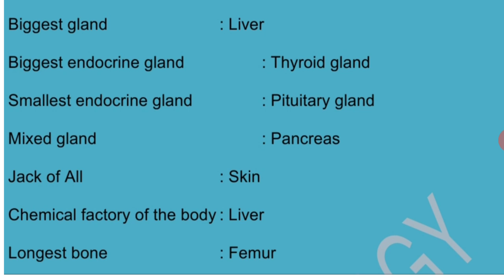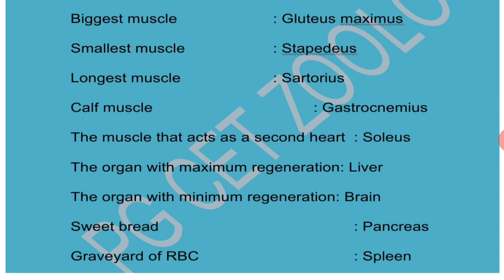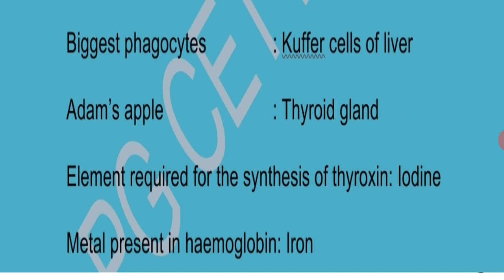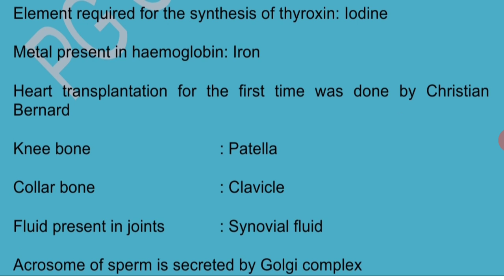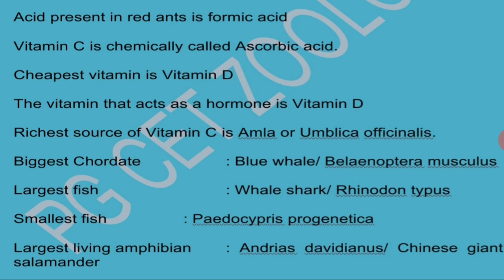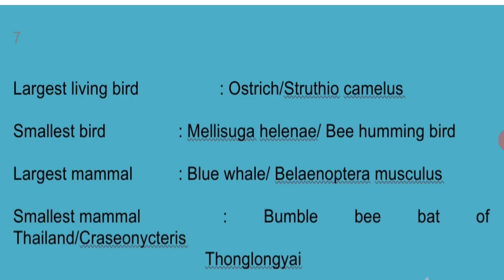Curios in Zoology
Useful for Zoology students at all levels